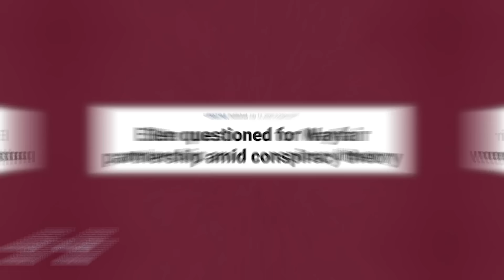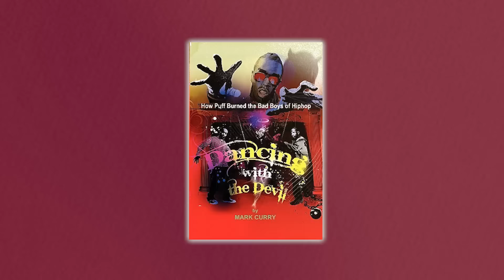Wendy Williams WARNED Us About Ellen & Diddy's Parties | Ellen Blackballed Wendy A Warning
Uhm, yeah, alright Ellen! You definitely know about the after-parties that Diddy was talking about! Koz apparently, you were also a participant!

Oh, it gets even better koz allegedly the feds have revealed Ellen DeGenere's name in a Diddy lawsuit and it’s in relation to the illegal transportation of humans including ini-mini-miny little humans!

Chile, the way Wendy Williams would have had a field day with hot topics these past few weeks?! Man, this only makes people miss her even more. Well, Wendy did try to warn us about Diddy.